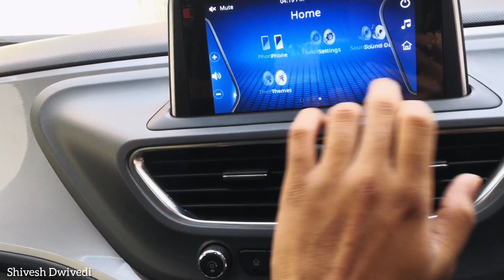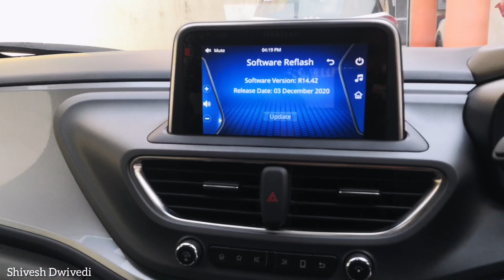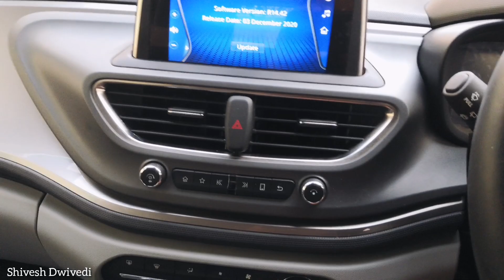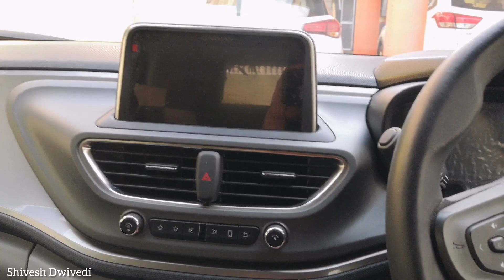Tata Altroz Update File | Infotainment System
Samajh Gaye Na | Don't update it on your own.

Avoid it.

Cheers